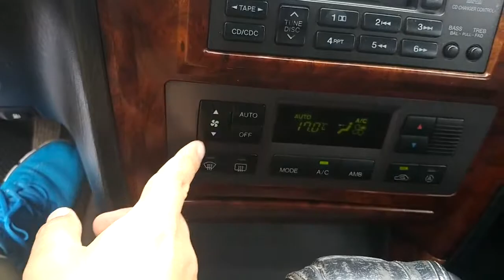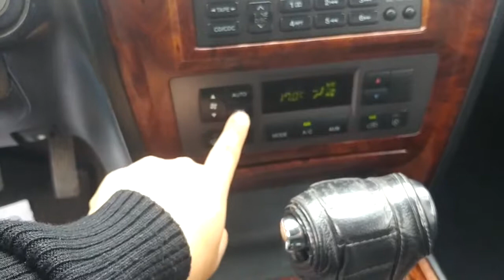Korean Used Car - 2002 Hyundai Terracan JX 250 4WD_A/T_with BLACK BOX [Autowini.com]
Best Regards,